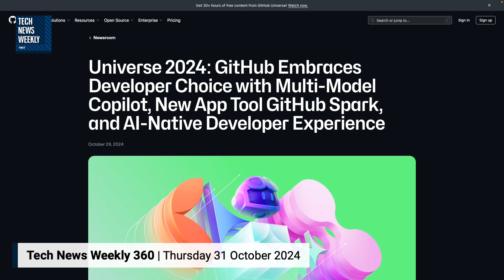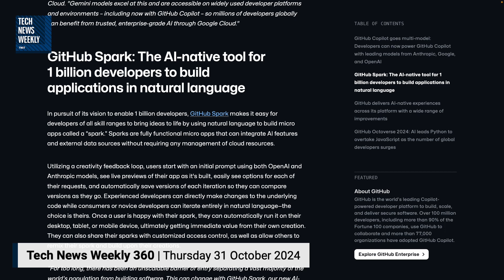What Was Announced at GitHub Universe 2024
On Tech News Weekly, Mikah Sargent is joined by Martin Woodward, VP of DevRel for GitHub, to talk about GitHub's Multi-Model Copilot, GitHub Spark, and other announcements made at GitHub Universe 2024.

Guest: Martin Woodward